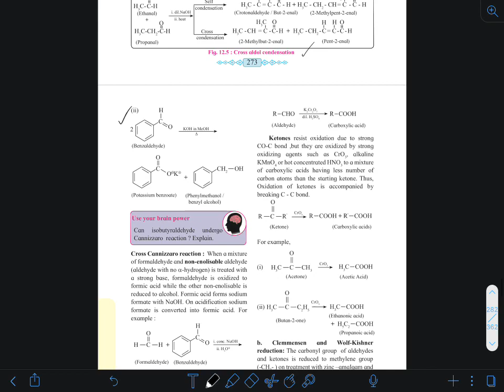Aldehydes and Ketones || Chemical Reactions - Cannizzaro Reaction - Part 1